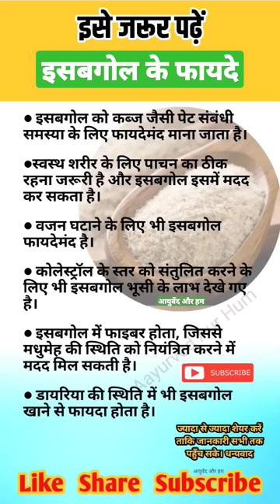इसबगोल के फायदे